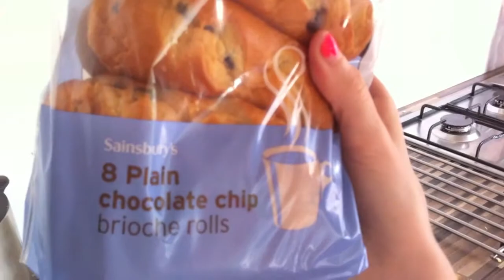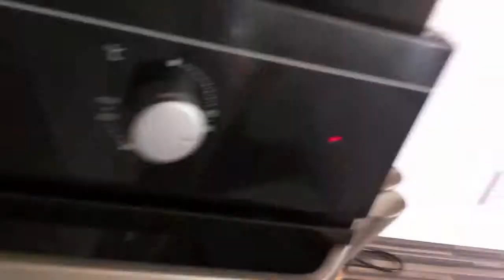Breakfast and B&Q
My Little sister came to visit! Though i'd do a little video to say hello